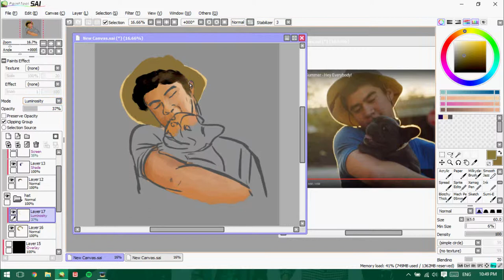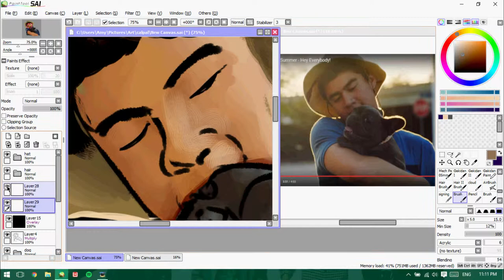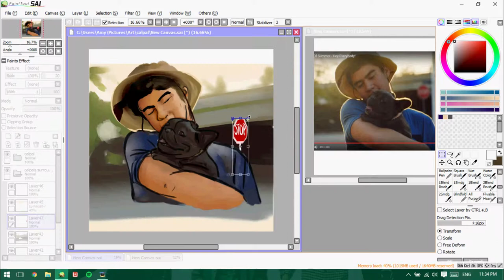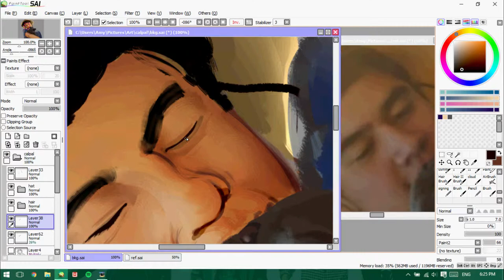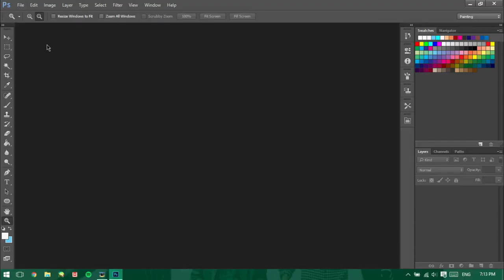Calum Hood HE! Speedpaint